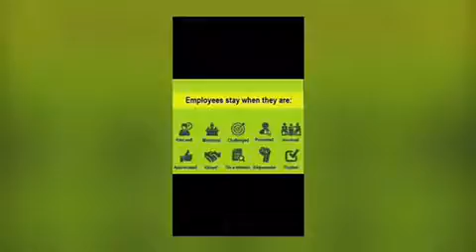Korean therapy automatic massage beds now in India